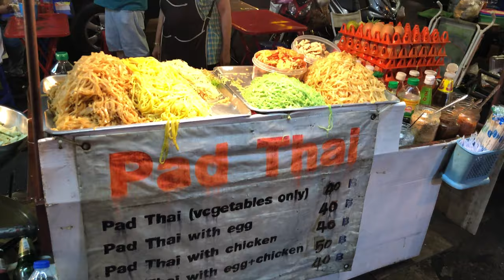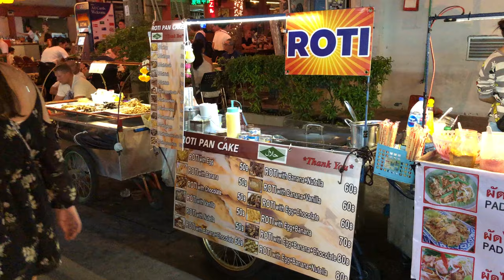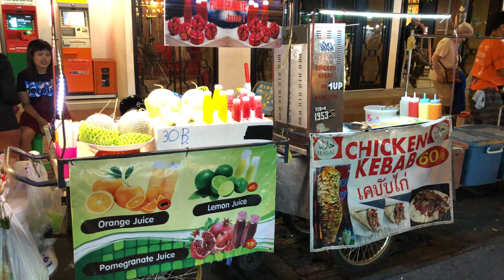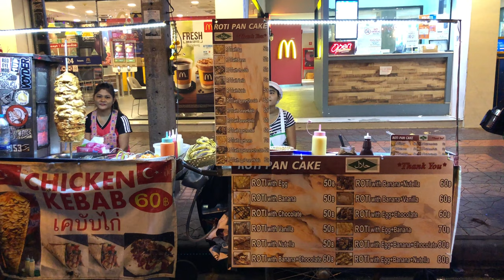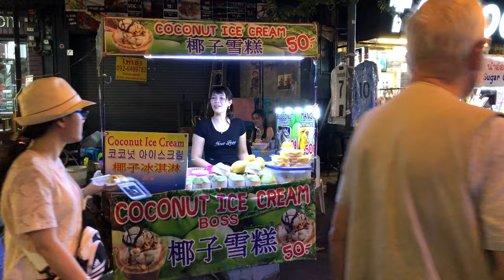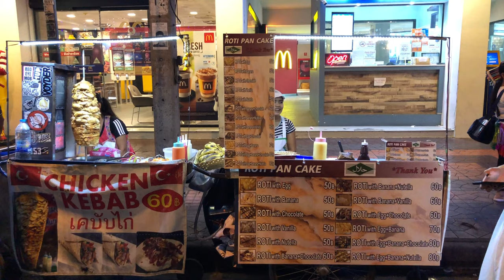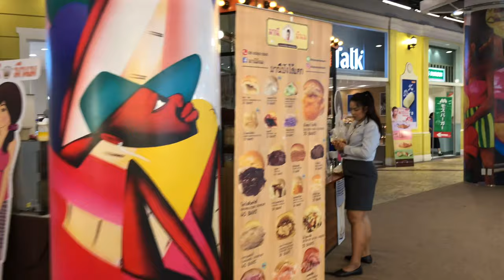Dedicated to you who miss Thai Street Food, Lived Bangkok Thailand 4K | 태국 방콕 길거리 음식 | タイ、バンコク屋台の食べ物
Welcome to Watchers Club - Thailand Travel videos

Every day, we introduce various tourist Spot in the world, Walking  beautiful city of World, through Live TV

Enjoy a beautiful and exciting trip to world through various TV programs of the Watchers Club.

Now! Please support the Watchers Club
Please support the tour of the Watchers Club so that we can walk together to more wonderful places in the world.